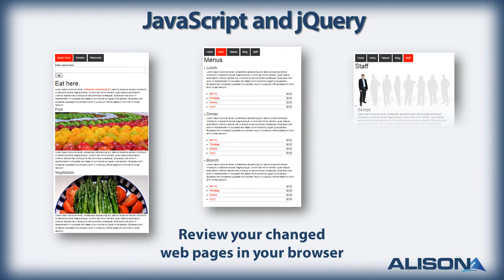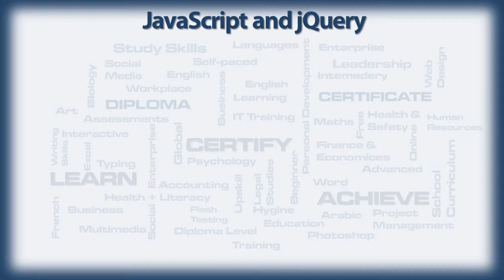JavaScript and jQuery- Alison Free Online Course Preview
In this video, you will learn about our JavaScript and jQuery course.

Query has become perhaps the most popular tool in use today for the design and implementation of JavaScript in web pages, and this course will introduce you to the basics of this dynamic cross-browser library.